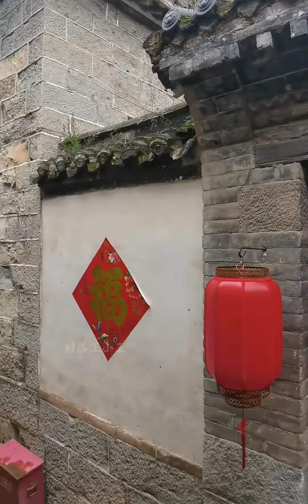太行山深处藏匿的大豪宅，全村石头打造令人叹为观止！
痴情冢 ,别墅,房子,豪宅